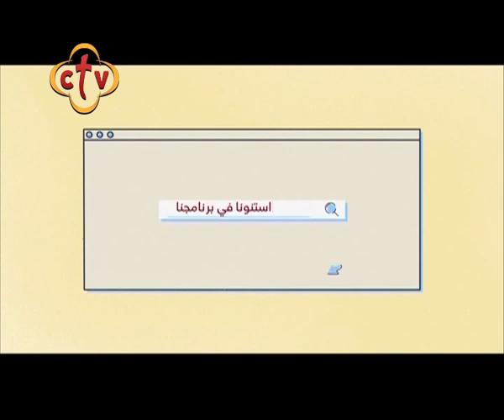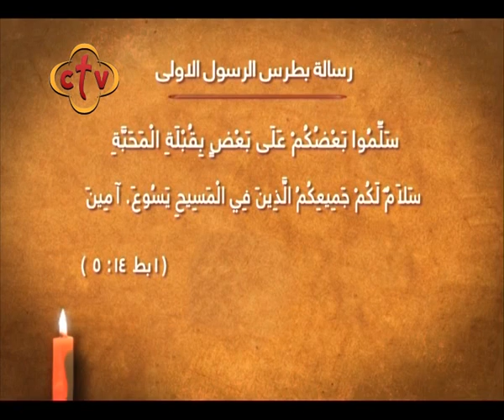صباح النور - 5/9/2018 - ج1